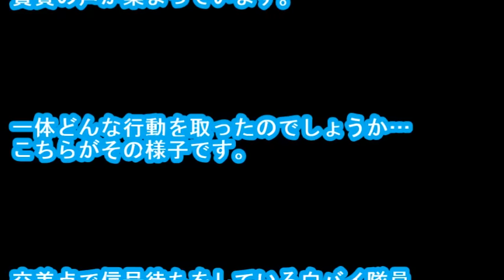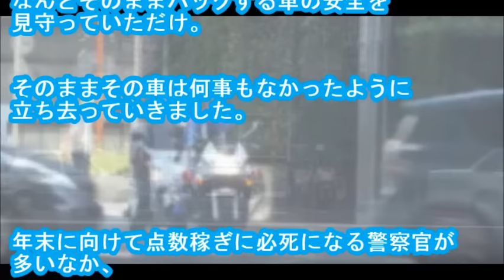【感動する話】交通違反寸前の車に、白バイ隊員が取った「驚きの行動」に大賞賛の声??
・メールで貰う この時期になるとよく目にする警察官の姿。

その理由は年内の予算達成をするための取り締まり強化。

事故や犯罪を未然に防ぐというよりは、自分たちの取り締まり件数増加及び予算達成をするために動いているために、その取り締まり内容もいやらしいものが多いのだとか